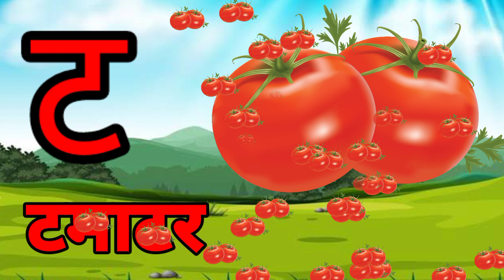ka se kabutar kha se khargosh | क से कबूतर | हिन्दी वर्णमाला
A se anar aa se aam | Varnamala Geet Hindi | Alphabet Song | Kids Channel India
Kidz tutor.

your query:-

'''''''''''''''''''''''''''''''''''''''''''''''''kidz tutor ;;;;;;;;;;;;;;;;;;;;;;;;;;;;;;;;;;;;;;;;;;;;;;;;;;;;

thanks,,
a se anar aa se aam,